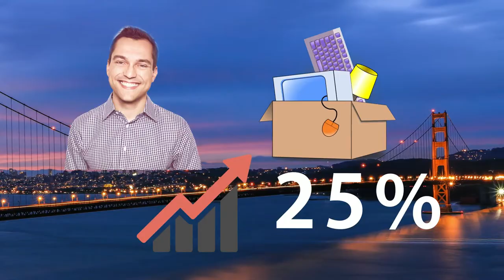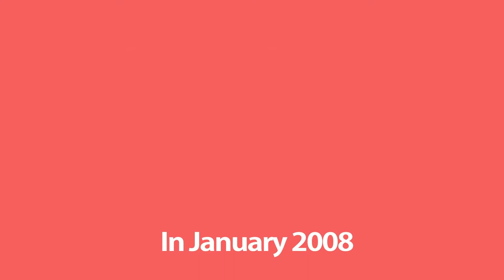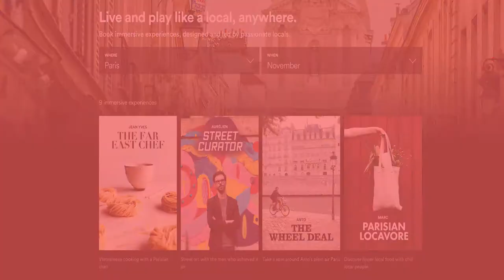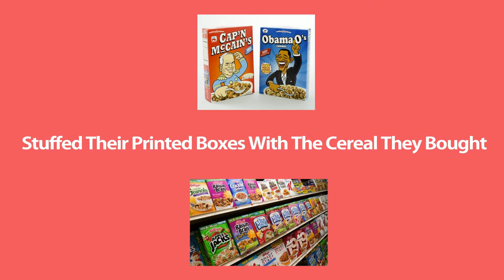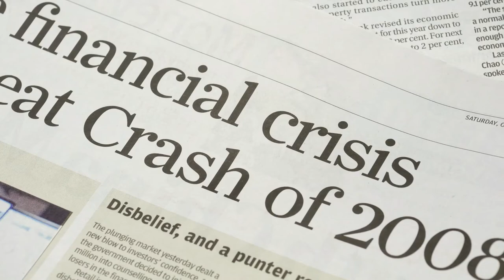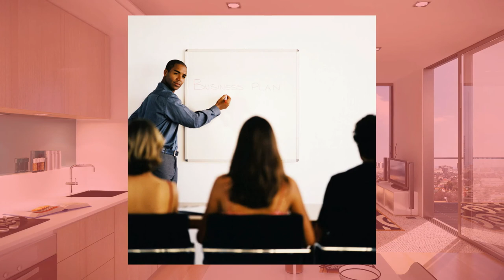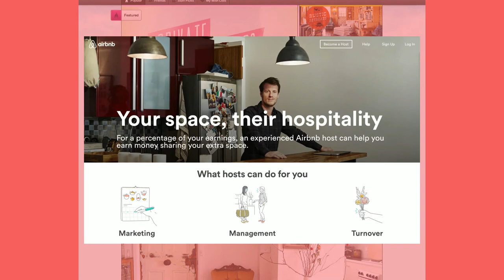How They Created - Airbnb | Brian Chesky | Joe Gebbia | Nathan Blecharczyk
Start up story of Airbnb.